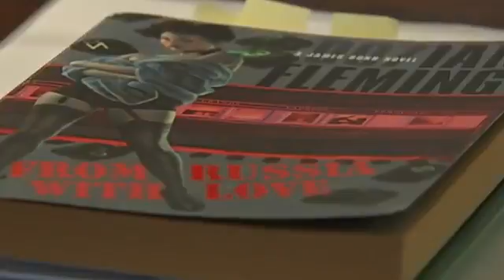Channel 4 news story on publication of 'Solo'